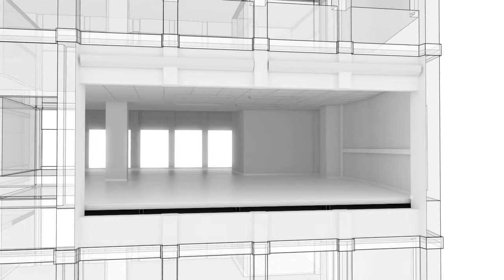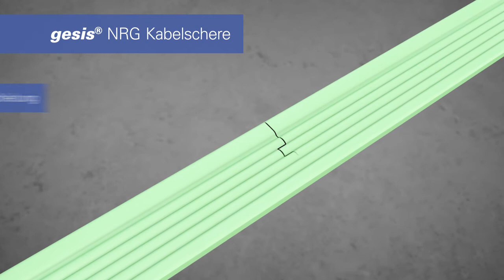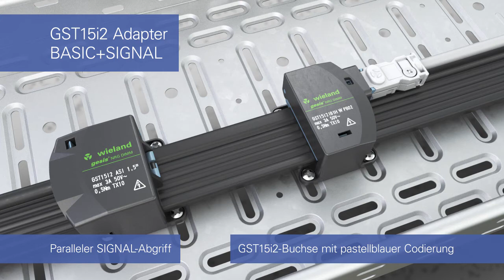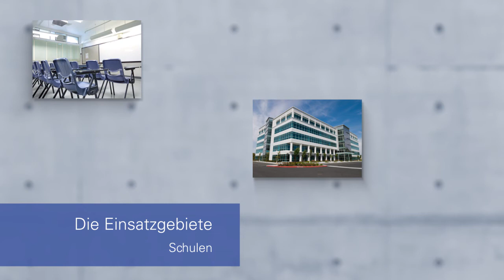Flachleitungssystem gesis® NRG - Wieland Electric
Die flexible Stromschiene für die Gebäudeinstallation.